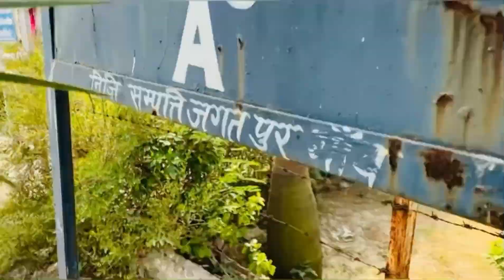Vlog-37) NoLakha song ka vlog newvlog harjeetmaan Fuddagujjar￼